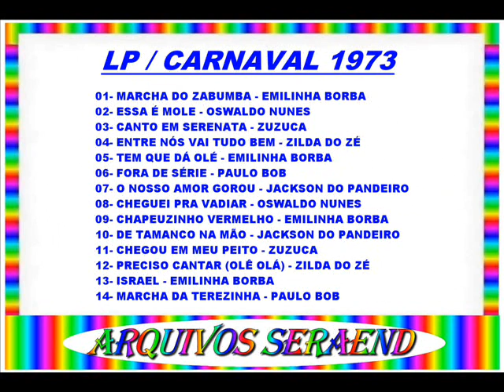DE TAMANCO NA MÃO==JACKSON DO PANDEIRO==1973